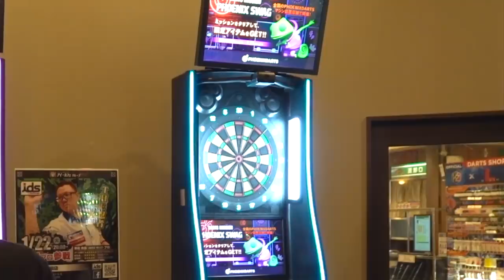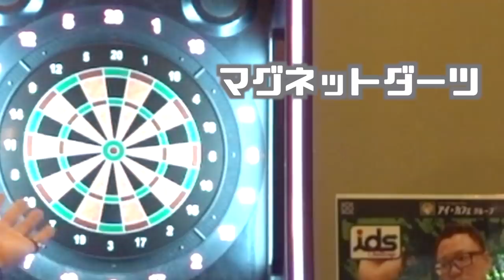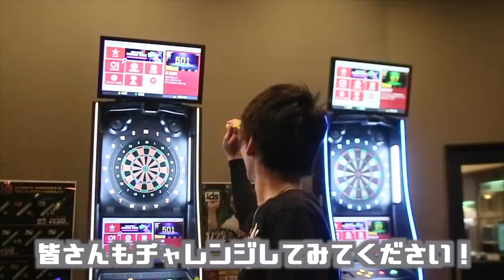ダーツ日本チャンピオンと勝負 // マグネットダーツで対決！！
日本のソフトダーツ界No.1プレイヤー
浅田斉吾 プロとおもちゃのマグネットダーツで対決！！
果たして勝者は！？

撮影したお店、浅田プロ本人には事前にお話をして企画させていただき協力していただきました。
この場を借りて感謝いたします。

                 【機材】
カメラ : SONY RX10 M4  Canon EOS M3
録音　 : 内蔵マイク
編集ソフト : Final Cat Pro X
　　　　　  motion5